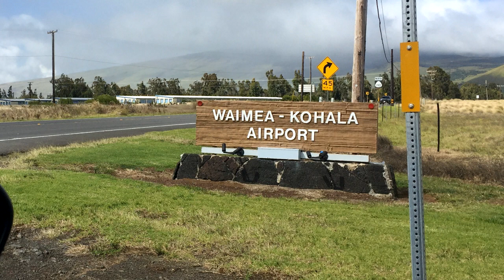Waimea - Kohala Airport Update (Apr. 10, 2019);.